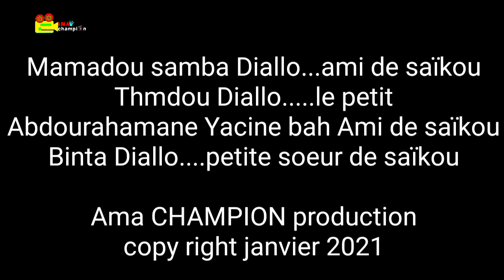FEWDIORAI BANDIRA 55